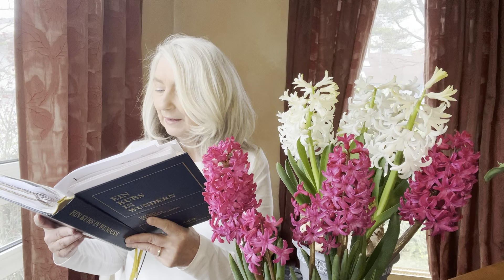Christus - Das Licht in Dir - Über den Sinn der Karwoche ☀️SATSANG mit SIMONE☀️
Das Osterfest steht vor der Tür - Was weißt Du über den Sinn der Karwoche? Was wollte uns Jesus mitteilen? Was genau ist der "Christus in Dir", der in der Karwoche angesprochen wird?
 Was ist das Licht in Dir?
Passt Du Dich an an eine angstmachende Welt? Bist Du das Abbild Deines Egos?
Oder kannst Du Dich wahrhaft als Lichtsäule wahrnehmen?

💖Hast Du Lust auf eine AUSBILDUNG zum SATSANG PRACTITIONER?
Erfahre gerne in einem kostenfreien Erstgespräch:
- Warum es so wichtig ist, dass du dich aus deinem Ego befreist
- Wie du Themen, die Dich gerade stark belasten, auflösen und transformieren kannst
- Wie du dein wahres ICH findest und deine Energieschwingung erhöhst
- Was der Unterschied zwischen der 3. Dimension und 5. Dimension ist und wie du den Sprung schaffst

Erlebe wertvolle Meditationen, Übungen und exklusives Wissen für DEIN ERWACHEN.
Wir treffen uns montags und mittwochs im Livestream. Die Aufzeichnung kannst Du unbegrenzt zu jeder Zeit anschauen.

💖 Du interessierst Dich für ein SATSANG?

🌞 Meine Bücher zu den Tagesimpulsen kannst Du hier bestellen:
Oder bei Amazon
Das Buch "Ein Kurs in Wundern" findest Du
Das Buch "Die heilige Wissenschaft" findest Du

💖 Du möchtest meine Arbeit für DICH unterstützen? Dann freue ich mich von ganzem Herzen über einen Energieausgleich.
Hinweis: Energie-Ausgleich Youtube

➡️ BW Bank Stuttgart - Simone Langendörfer
IBAN: DE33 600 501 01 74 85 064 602
BIC: SOLADEST600

simone_langendoerfer